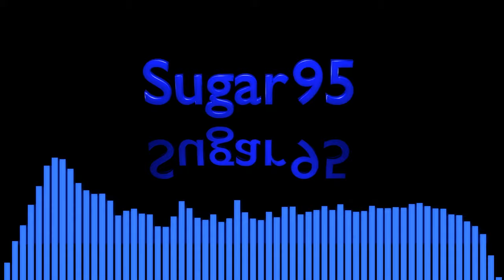Sugar95 - You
Never want to lose You again.